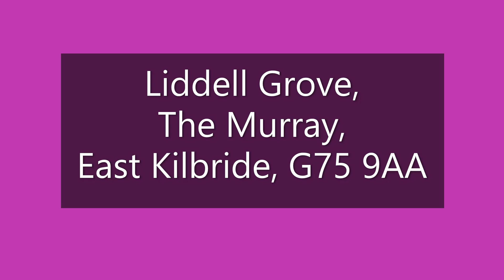Liddell Grove, The Murray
This stylish two-bedroom 2nd floor flat with sun balcony is upgraded throughout and has many features listed. It is close to East Kilbride Town Centre, Village, and regular bus and rail services.